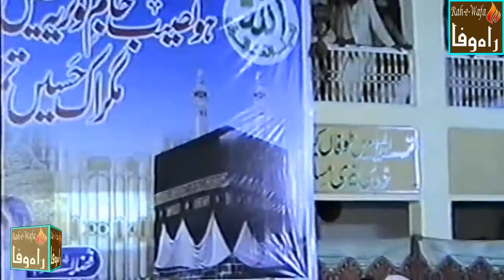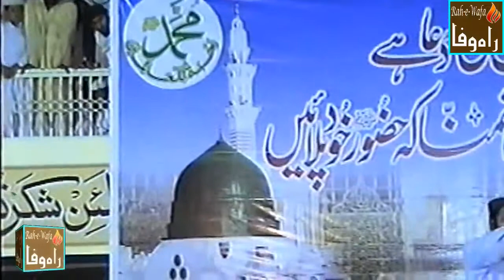QARI HANIF SHAHID RAMPURI R.A | ALLAH BAHUT BARA HAY | BOOREY WALA PUNJAB -